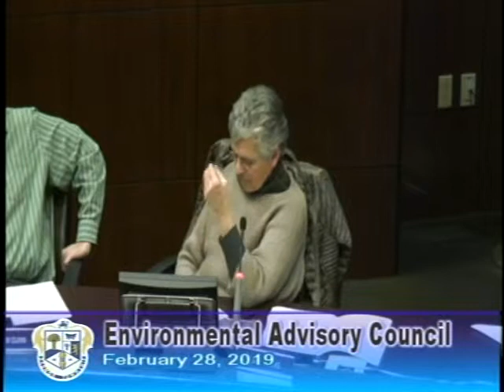Environmental Advisory Council - February 28, 2019